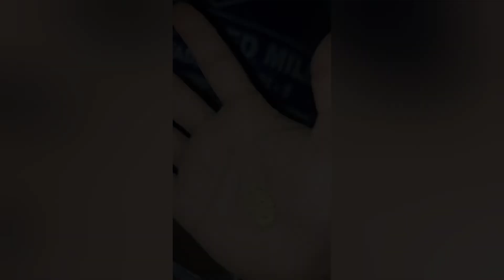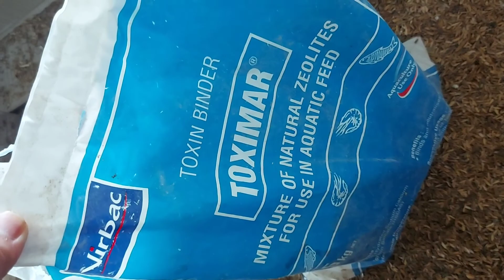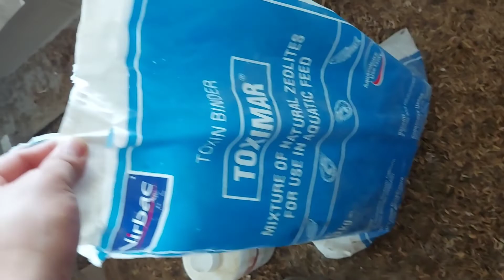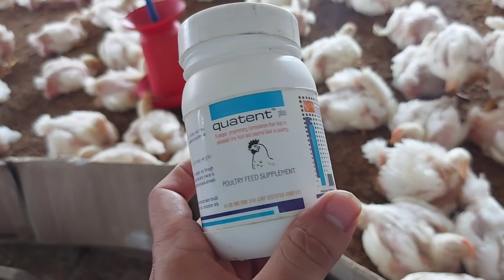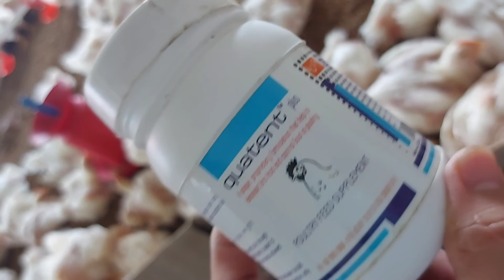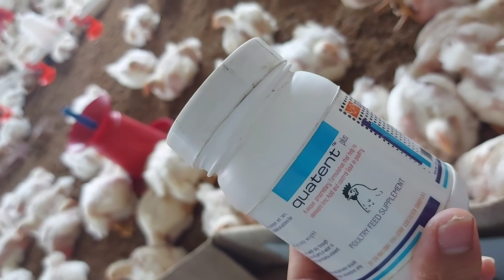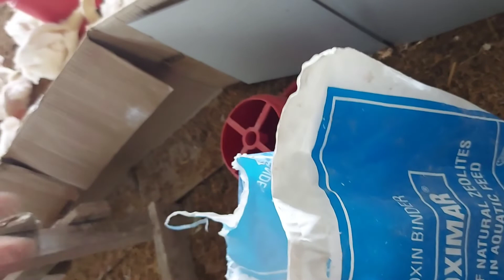day 23 toxicity( feed kokfai kaba pijabdgi thoklkpa leina) and nipple drinking system management